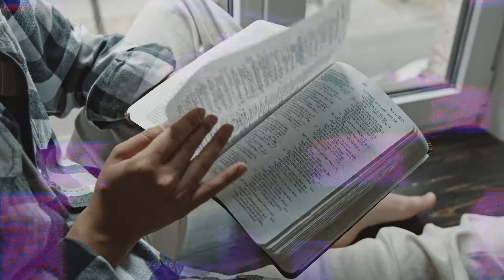Un Komienso di Algu Great!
Durante e 3 dia nan aki, nos ta bai selebra i gosa 1 versikulo, GAL2:20... pero den nos bida diario nos ta selebra KRISTU! 🙌🏾 Lets Go!